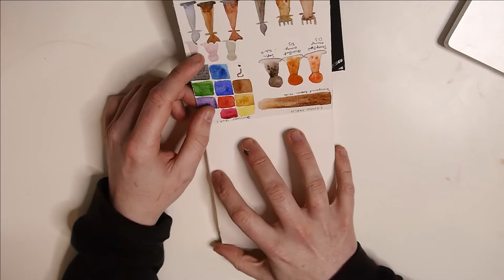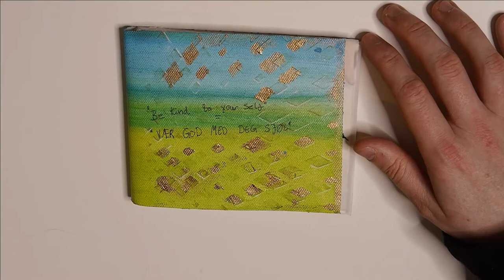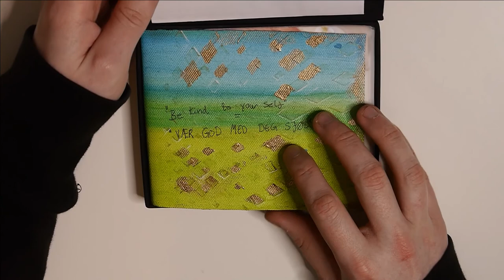Sketch Book Exchange | Exploring Sketch Books | Eilan's Sketch Book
This is such a unique sketch book!

Equipment:

Scanner Canon LIDE 400
Printer Epson Workforce 7210
Desk : Ikea